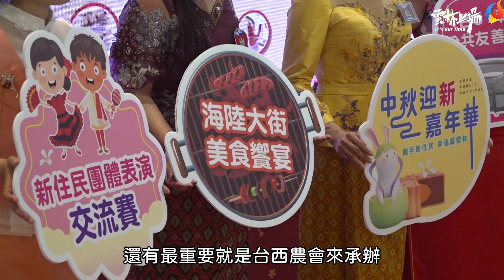2023中秋迎新嘉年華9/24登場 張麗善邀請民眾同歡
雲林縣目前有1萬7千多位新住民，往年新住民活動多數辦在斗六或虎尾等靠山線的鄉鎮市，為讓沿海地區新住民姊妹們不用奔波，雲林縣政府今年特地將活動移師至海線臺西鄉五條港安西府，藉由中秋月圓人團圓，迎新嘉年華活動舉辦，紓解新住民姊妹因與母國家人各聚一方的思鄉之情，希望帶給新住民姊妹們無論身處何處，都有「月亮一樣圓」的感受。

縣長張麗善今(30)日出席「2023中秋迎新嘉年華 攜手新住民·幸福耀雲林」、「海陸大街美食饗宴」暨「台61幸福公路公共友善廁所啟用」聯合宣傳記者會，與臺西鄉長李文來、民政處長蕭德恕、社會處長林文志、農業處長魏勝德、縣議員黃美瑤、蔡東富議員夫人洪惠玲、黃勝志議員秘書賴志恩、臺西鄉農會總幹事林添祥、安西府秘書丁聰慧以及新住民姊妹一同為活動宣傳，9月24日中秋迎新嘉年華會，特別安排精彩歌舞表演，邀請新住民和其家屬一同前來參與同歡，限量1000份異國美食品嚐、中秋文旦及月餅試吃、異國風情體驗等，邀請全台各地好朋友作伙來雲林臺西看日出也看夕陽，嗨翻臺西。

縣長張麗善表示，雲林沿海鄉鎮新住民朋友們眾多，平時生活忙錄，鮮少有機會能參加縣府舉辦活動，本次配合臺西鄉「台西第一街-中山老街」再造，及連結地方觀光的休息軸帶「台61幸福公路公共友善廁所啟用」，在安西府舉辦新住民活動，希望在地及鄰近的新住民朋友們能用閒暇休憩的心情前來參加。此外，為活絡地方產業，「2023中秋迎新嘉年華 攜手新住民·幸福耀雲林」活動當天結合由農業處、台西鄉農會、雲林縣肉品市場股份有限公司現場提供烤大豬、烤香腸等美食，讓民眾盡情享用最在地的海陸大街美食饗宴，也有在地青農及農民團體辦理展售活動，歡迎民眾於活動當日共襄盛舉。

張縣長再說，雲林縣要讓香客變遊客，遊客變常客，近幾年縣府積極活化台西，從台61幸福公路交流道下兩分鐘就能到達安西府，設置於安西府旁停車場即將啟用「台61幸福公路公共友善廁所」，採半開放式設計，可保持通風順暢減少異味，廁所內更有性平、殘障專用設施，周邊加強綠美化，提供鄉親遊客參拜時更方便如廁環境；台西有很多遊憩資源，不只海口故事屋有林國基老師的藝術創作，透過水牛團隊重現台西第一街中山路老街風華，將頽廢老屋重新改造，融合新意，成功成為熱門的觀光打卡景點，縣府也建置友善釣魚平台增，讓釣友能有更舒適、更安全的垂釣場域。

台西鄉農會總幹事林添祥指出，配合「2023中秋迎新嘉年華 攜手新住民·幸福耀雲林」，台西鄉農會以「海陸大街美食饗宴」，準備1000份最美味澎湃海產包括海產粥、花枝丸、蝦子等，結合肉品市場雲響豬烤大豬、烤香腸，邀請全國好朋友品嘗，歡迎大家來台西玩。

台西鄉長李文來也說，每逢佳節倍思親，縣府透過巧思，為新住民朋友舉辦中秋迎新嘉年華，透過熱鬧活動一解鄉愁，也讓新住民融入在地。當天美食饗宴活動從10點開始，但也期待大家一早就來，台西海口故事屋能欣賞林國基老師收藏、台西老街探訪頹屋改造、釣魚平台日出、夕陽美景，邀請大家暢遊台西一整天。

民政處長蕭德恕最後強調 ，2023中秋迎新嘉年華活動內容多元豐富，除有限量異國美食品嘗外，還有親子手做體驗、兒童氣墊遊戲、政令宣導活動等，並邀請新住民表演團隊、在地表演團隊來一場精采的大對決，現場的民眾各個都是不可或缺的重要評審，來到現場不僅可以享受音樂、舞蹈的魔力，更能邊吃邊觀賞。縣府更加碼提供43項精彩好禮，現場將抽出最佳幸運得主，參加民眾可以索取摸彩券，就有機會把大獎市值2萬元的液晶電視帶回家，另外當天於活動現場拍照打卡送限量精美文創帆布袋1個，數量有限，歡迎新住民朋友及家屬踴躍參與。